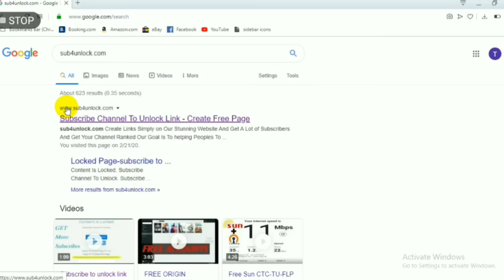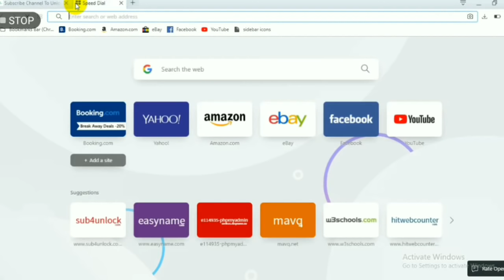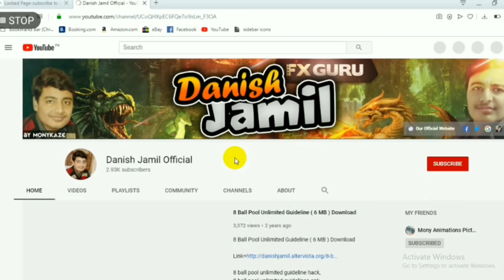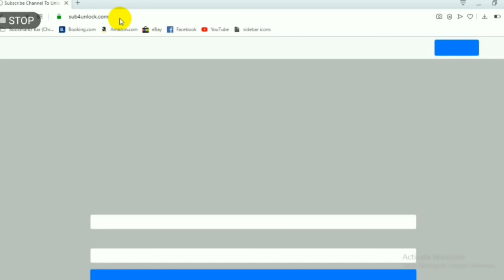How To Get Youtube Subscribers For Begginers - How To Get Youtube Subscribers Fast.